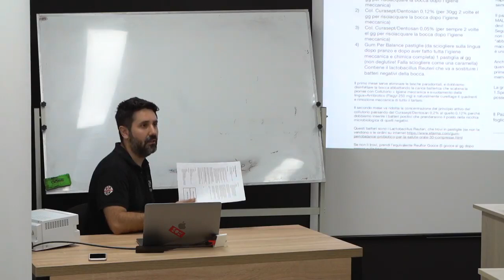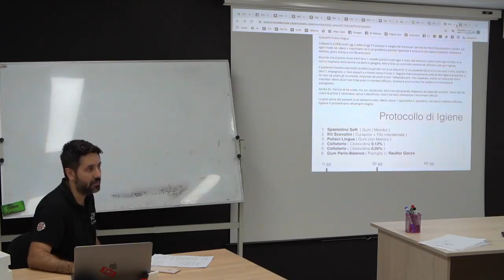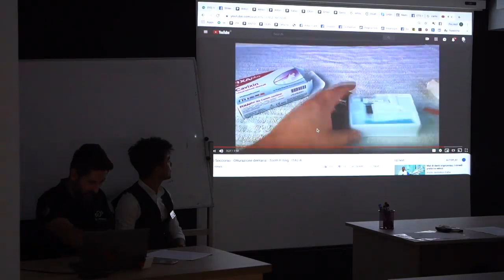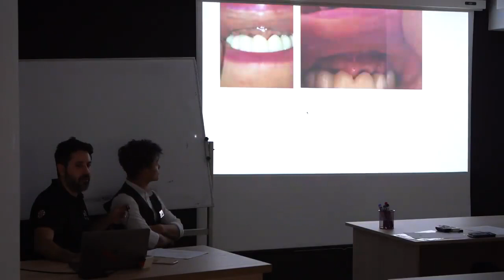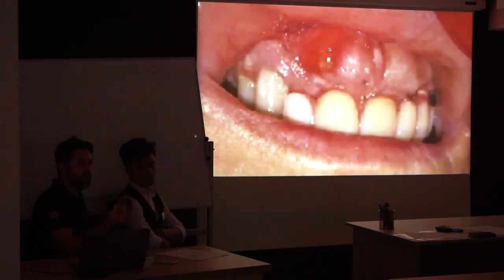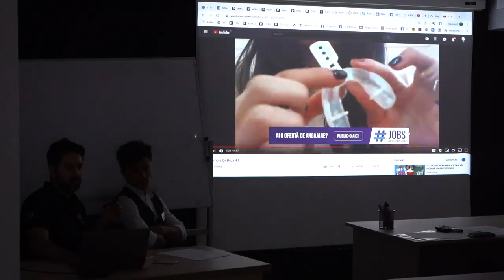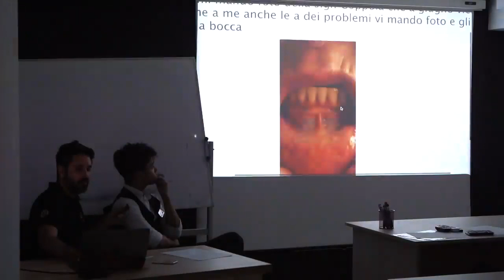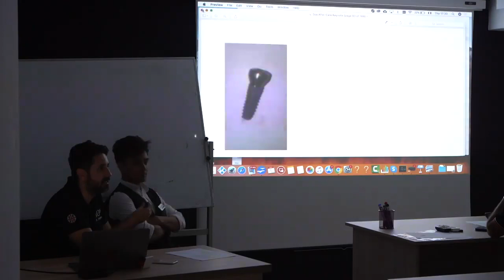Dr Palmas: Come migliorare la qualità